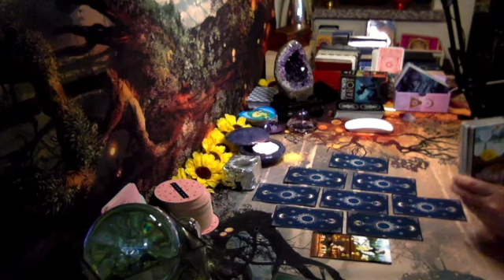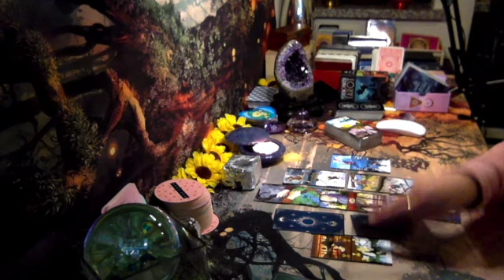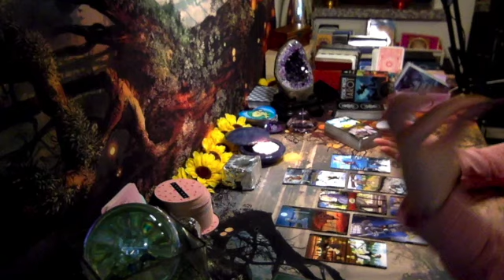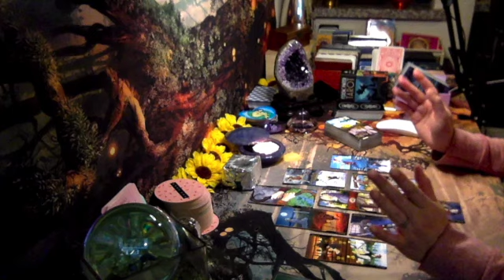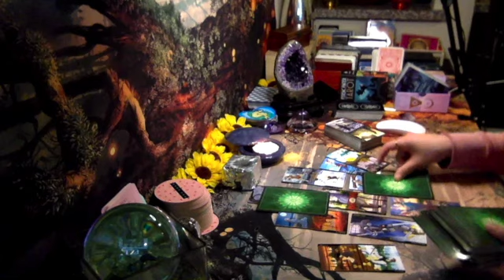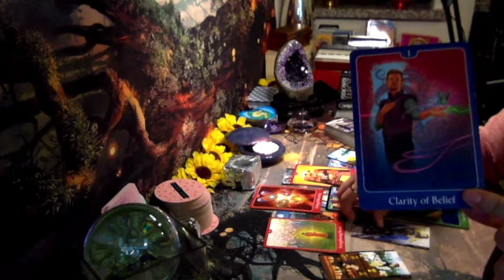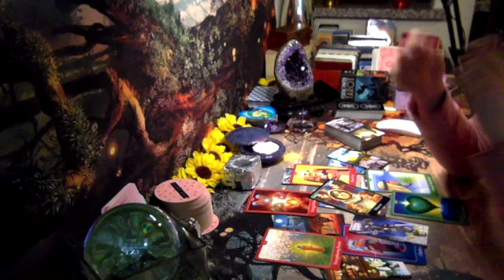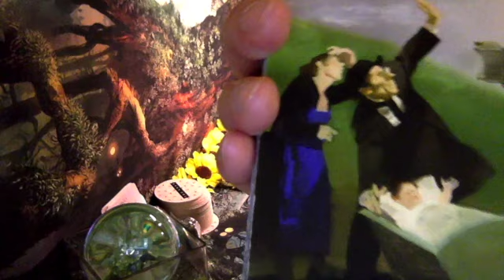VIRGO: THE BEST HASN'T EVEN STARTED YET BTW YOU TWO!! SOULMATE/TF IN A RELATIONSHIP IN THE FUTURE!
This is a   ❪General Reading❫   For VIRGO:  Sun, Moon, Rising, Venus Signs 🖤🖤

Use this Free Natal Chart To Calculate Your BIRTH CHART

LOVERS SPECIAL Readings will receive an email response within 24 hr of payment received. Readings will be prepared and ready for viewing within 1 - 3 business days (after question and/or concern has been received) Only YOU will be allowed access to view your reading once ready xx  see you there!